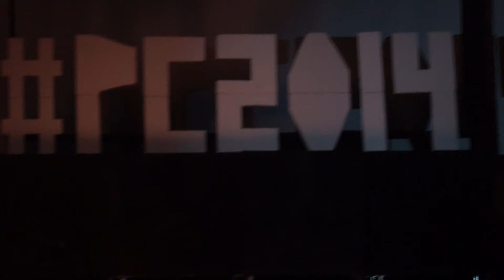PC 2014 Duet Singing Finals KS4 : Chan Li Syuen & Dhivyasri